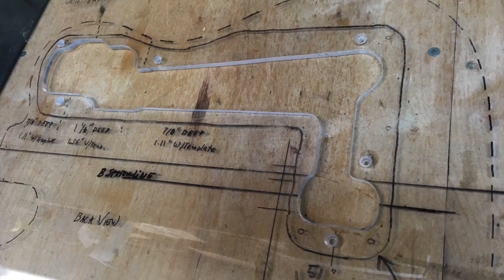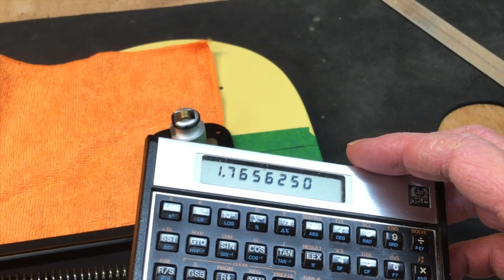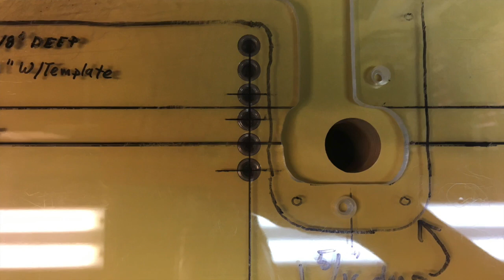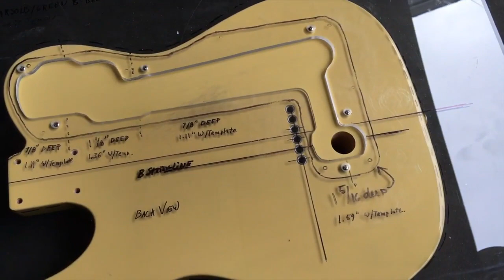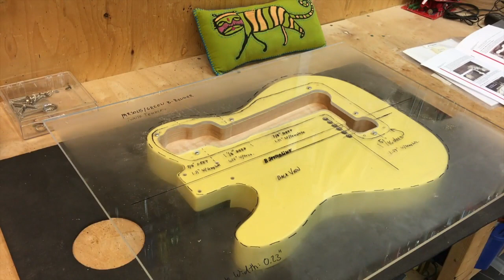Parsons / Green B-Bender installation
I install a B-Bender into an american standard telecaster.  I walk through all the steps, showing where to be careful, and what pitfalls you can run into.